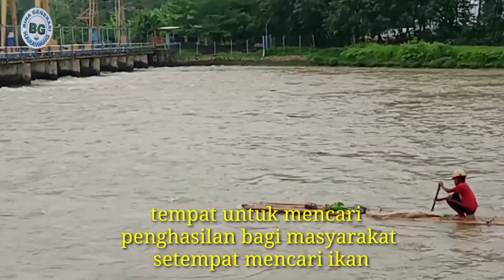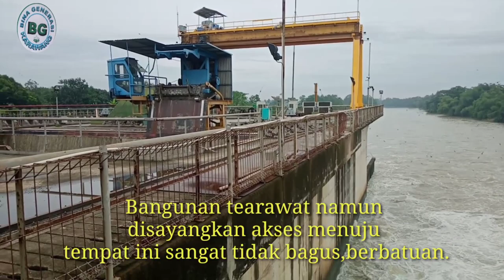Bendungan POJ Curug Klari Karawang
bendungan POJ curug Klari Karawang bendungan Citarum pusat mengalirnya air Citarum yang di bagi beberapa area seperti ke arah Kalimalang ke Rengasdengklok ke pusat kota Karawang sampai ke batu jaya lokasi bendungan POJ Curug Klari ini di desa curug dekat kecamatan Ciampel desa mulyasejati kompleks perumahan poj dan sekolah SDN POJ Curug Klari Karawang di bendungan POJ Curug Klari Karawang banyak aktivitas masyarakat setempat dan sekitarnya untuk memanfaatkan mencari ikan mujair dengan memancing menjaring ikan dan juga ada yang berjualan makanan di sekitarnya bendungan POJ Curug Klari Karawang jalan alternatif untuk menembusk ke kawasan industri Surya cipta Karawang dan juga untuk menuju kota Purwakarta maracang ke Kosambi Klari Karawang dari berbagai jenis kendaraan bermotor mobil dan juga sepedah gowes melintas untuk meneruskan perjalanan ke tempat tujuan, banyak karyawan yang melintas setiap pagi hari dan sore hari jika kita perhatikan kondisi akses jalan alternatif ini kurang nyaman dan penuh pembenahan dari pihak pemerintah setempat, Kompleks PLTA Curug juga terdapat disini, ada perumahan, kantor, pos penjagaan. Untuk akses umum juga bisa melintas. Karena menjadi jalur alternatif, walopun akses jalan nya sedikit buruk.
Tidak diketahui berapa jumlah voltage yang dihasilkan dibendungan ini.

Bendung Curug di Desa Curug, Kecamatan Klari, Kabupaten Karawang, Jawa Barat, update terbaru tanggal 12 November 2021 M, Bendungan yang terdapat di daerah Karawang timur ini, membendung sungai Citarum. Dan mengalirkan ke sejumlah anak sungai Citarum. bendungan ini juga menjadi salah satu sumber penghasilan warga sekitar.

mari kita simak videonya semoga bermanfaat dan menghibur penonton senang sekali bisa mendapatkan perhatian dari anda

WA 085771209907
SnackBina